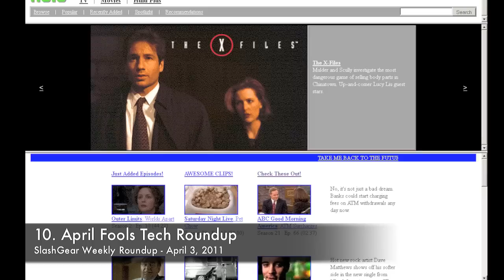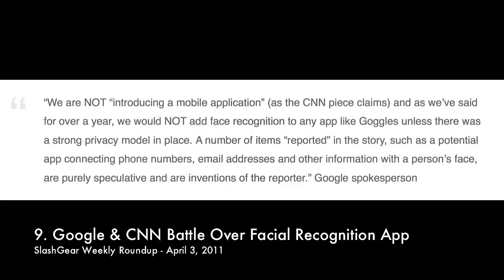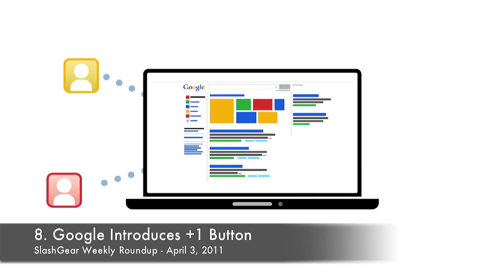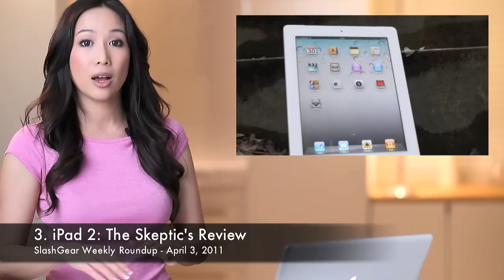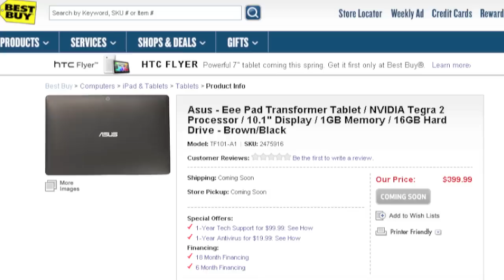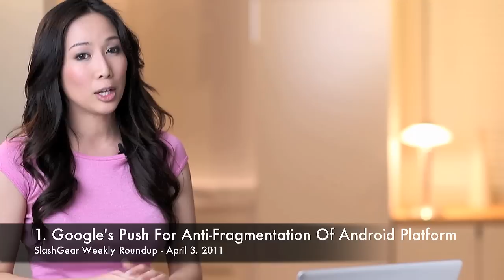SlashGear Weekly Roundup Video -- April 3, 2011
10. April Fools Tech Roundup

9. Google vs. CNN on Facial Recognition App
Google Working on Facial Recognition App [UPDATE: False!]

Google's Facial Recognition App Found Falsified by CNN [Update: CNN statement]

Face-Recognition app lights firestorm between Google and CNN [Updated]

8. Google +1 Button
Google +1 embeds recommendations into search [Video]

7. HTC April 12 Event: Pyramid or Honeycomb tablets?

6. HTC Arrive

5. HTC Desire S

4. iPad 2: The Skeptic's Review

3. Sony Ericsson XPERIA Play
Sony Ericsson XPERIA Play Review
Sony Ericsson confirms XPERIA Play shipping delay; will miss April 1 release on some carriers
Sony Ericsson XPERIA Play on sale now: Are you buying?

2. ASUS Eee Pad Transformer Official Launch, Price and Date
ASUS Eee Pad First Impressions and Video
ASUS Eee Pad Transformer Walk-Through Video
ASUS Eee Pad Transformer At Best Buy Soon For $400

1. Google Pushing For Anti-Fragmentation Of Android Platform
Google Android Anti-Fragmentation Push is Vital
Google puts Android on lock-down: Non-fragmentation contracts, standardized ARM chips, more